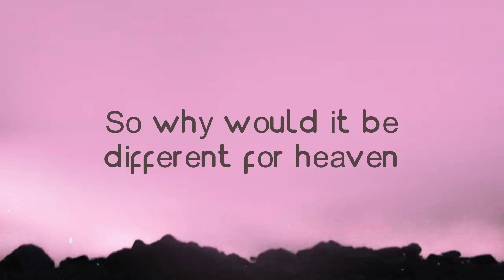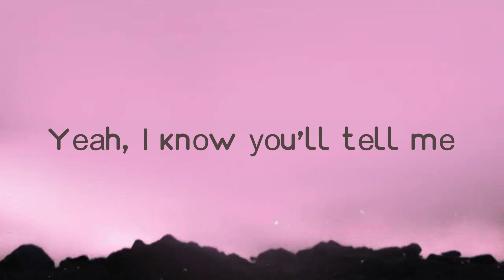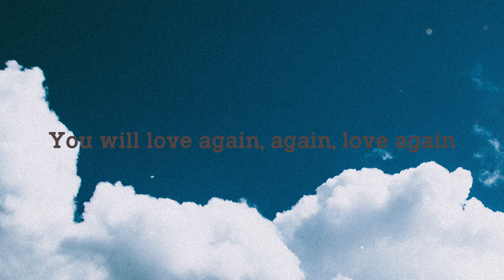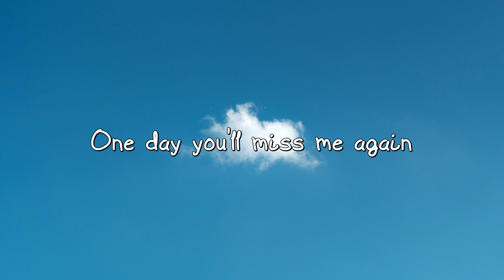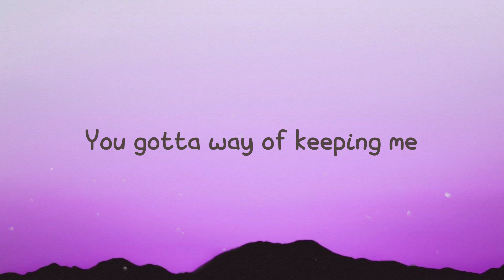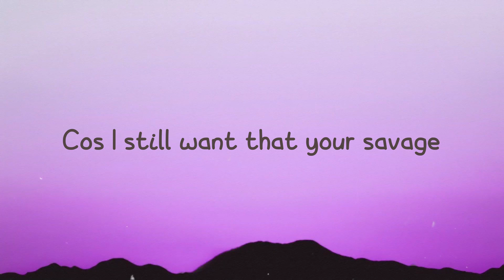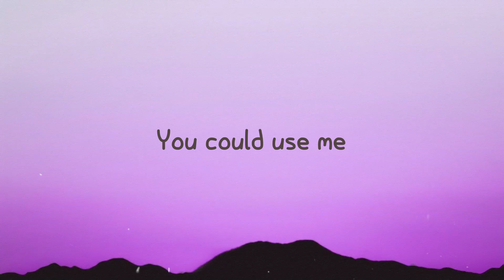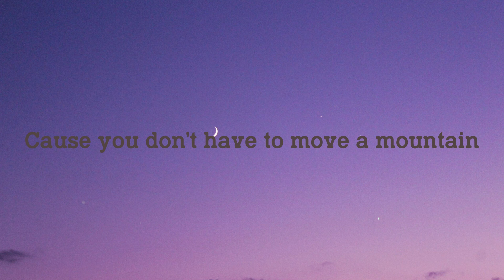When I Get There - P!nk {Lyrics Video} 🎶